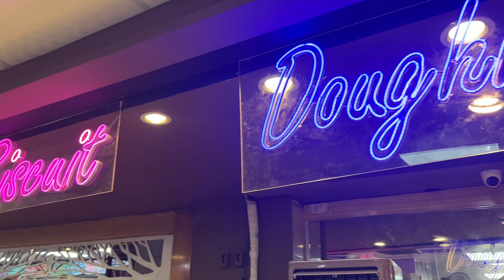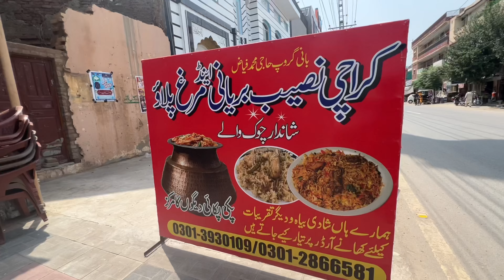Mainay Haircut karwa liya??😭 | Moosa Ali Vlog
Thanks🤍